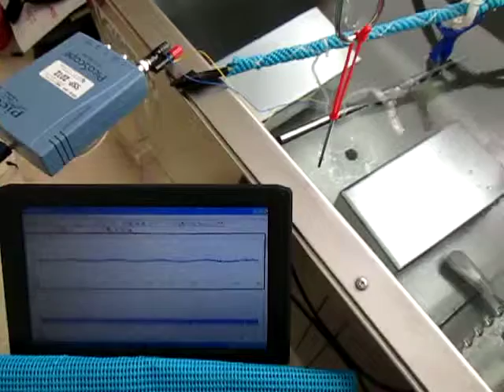音圧測定装置：超音波テスターを利用した実験動画 ultrasonic-labo